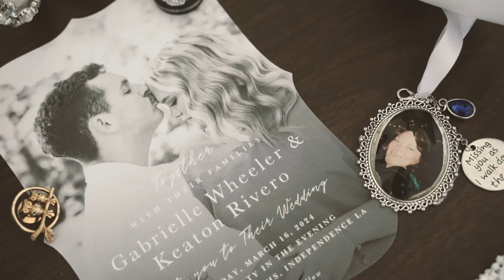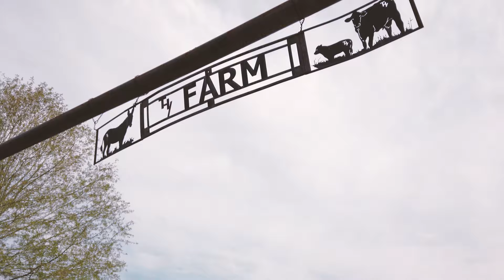Keaton and Gabrielle - Wedding Short Film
I love a beautiful barn wedding 🌿 The wedding of Gabrielle and Keaton was no exception!

Venue: The Barn at TH Farm in Independence, LA